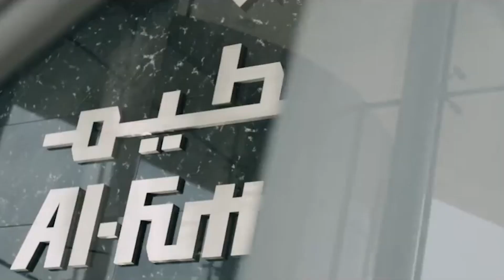The 10 Richest People in Dubai in 2022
Dubai, the city with the most innovative and luxurious development. The city may seem very small, but there lie more than 3,302,000 residents. Dubai is known as the second most expensive city in the Middle East and 20th in the world.

The richest and wealthiest people around the globe call Dubai their second home. There's no doubt in this wording. The architecture and innovations of this city explain everything.

Dubai is the second most expensive city in the region and the 20th most expensive in the world. Here, we take a look at the top ten richest people in Dubai and discover the secrets to their wealth.